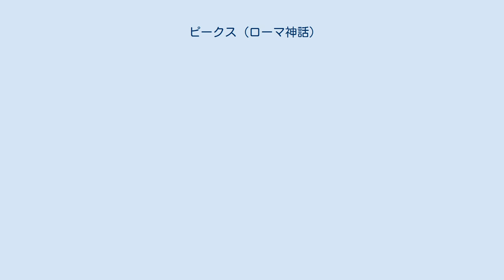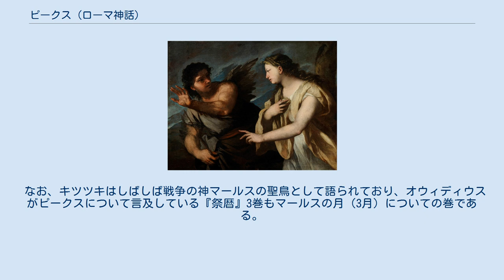ピークス (ローマ神話)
ルカ・ジョルダーノの絵画『ピークスとキルケ』。
 ピークス（羅: Picus）は、ローマ神話の神である。
サートゥルヌス神の息子で、ファウヌス神の父。
またラティウム地方のラウレントゥムの王ともいわれる。
 オウィディウスの『祭暦』ではファウヌスとともにユーピテルの怒れる雷撃を浄めることができる儀式の伝授者とされ、両神の働きでヌマ・ポンピリウスはアウェンティヌスの丘にユーピテルを招来することが出来たという。
ただしヌマはそのために罠を仕掛けて両神を捕えなければならなかった。
 また『変身物語』によると、彼の妻はニュンペーであり、優れた歌い手であったカネーンスであった。
しかし魔女キルケーはピークスが狩りをしている姿を見て恋に落ちた。
そして魔術を駆使し、ピークスと2人きりになったうえで熱烈に言い寄った。
しかしピークスはカネーンスを深く愛していたために彼女の求愛を拒んだ。
怒ったキルケーは魔術でピークスをキツツキに変えてしまった。
カネーンスはピークスを探し続け、最後に空気に溶けて消えたが、キツツキに変身したピークスはキルケーの館に置かれた自分の彫像の上に今も留まっているという。
一方、ウェルギリウスはピークスの妻はキルケーであり、キルケーの欲望のために魔法の薬で鳥に変えられたとしている。
 なお、キツツキはしばしば戦争の神マールスの聖鳥として語られており、オウィディウスがピークスについて言及している『祭暦』3巻もマールスの月（3月）についての巻である。